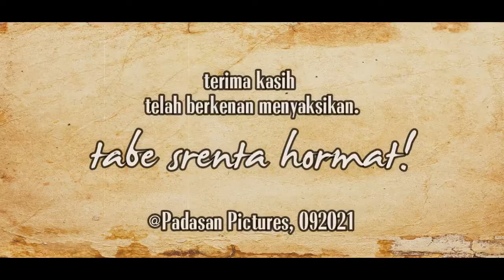Pak Jeje: Tukang Gulali | Jajanan Tradisional Indonesia | Jajanan Tempo Doeloe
Gulali, jajanan langka yang akan hilang dimakan zaman, seperti hilangnya gulali di mulut anak-anak.

Jajanan jadul. Jajanan jadoel. Gulali jadul.